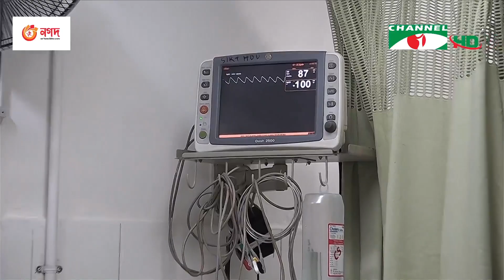দেশজুড়ে করোনা ও ডেঙ্গুর সাথে বাড়ছে জ্বর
নানামুখী জ্বরের প্রকোপে নাকাল দেশবাসী। বাড়ছে করোনা ও ডেঙ্গু জ্বরে আক্রান্তের সংখ্যাও। এ অবস্থায় জ্বর হলেই হাসপাতালে যাওয়ার পরামর্শ দিয়েছেন বিশেষজ্ঞরা। সুলতানা হিমুর রিপোর্ট।

worldwide.